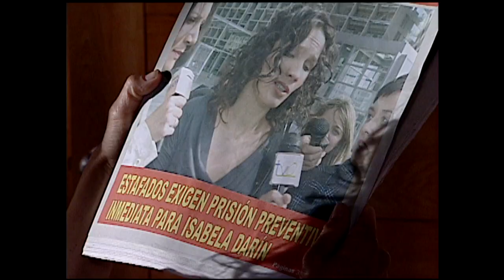Juicios (in)justos | Amor por accidente - T1E38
Emitida durante el segundo semestre de 2007. Es la impactante historia de un matrimonio formado por Isabela (Ángela Contreras) y Gustavo (Francisco Pérez-Bannen), relación que se rompe cuando Gustavo, intenta escaparse con su amante, Adriana (Luz Valdivieso), pero en un accidente, hace que pierda todos los recuerdos de este año. Ahora, Adriana intentará todo por hacer que Gustavo recupere la memoria. Además de esto, Isabela se reencuentra con un antiguo amor, Martín (Francisco Melo) y pone en jaque su matrimonio.
Revive cada noche esta gran historia de suspenso en la que ningún capítulo te dejará indiferente.
Con las actuaciones estelares de:  Ángela Contreras, Francisco Pérez-Bannen, Luz Valdivieso, Francisco Melo, Cristián Arriagada y Fernanda Urrejola.